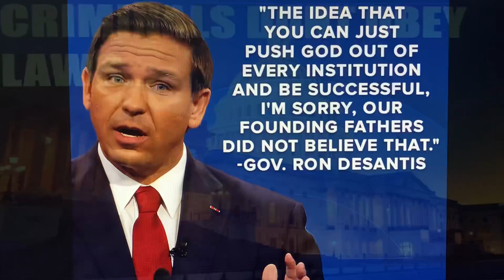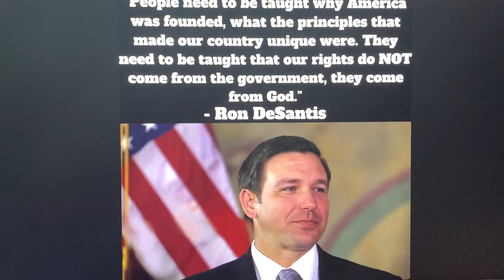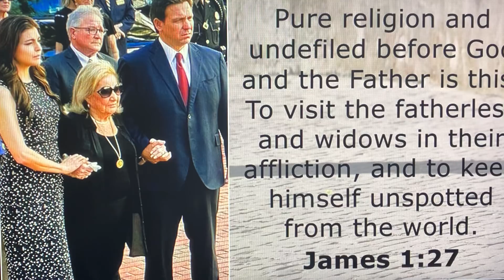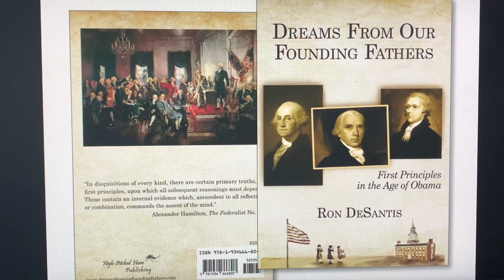!~💥2024💥ALERT💥~! -45- IS NOW DEMANDING FLORIDA GOVERNOR COMPLETELY SHOW SUPPORT FOR HIM OR *ELSE💥(!)